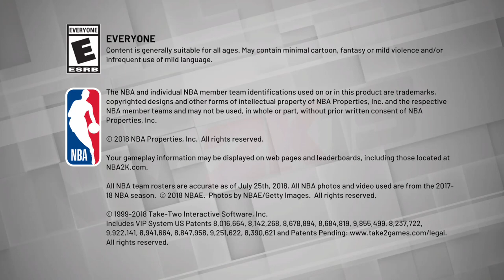Dallas Blue Wave Acadmey Vs Houston Hoops Blue Chips NBA 2K19 (Episode 5) Mysta Cyric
Dallas Blue Wave Acadmey Vs Houston Hoops Blue Chips NBA 2K19 (Episode 5) 3/3/2020 Mysta Cyric